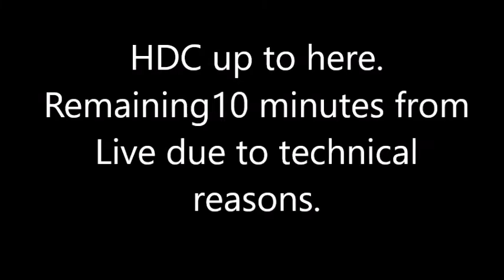March 17, 2019 Girishbhai, Tattvarthadhigam sutra, HDC, JCSC